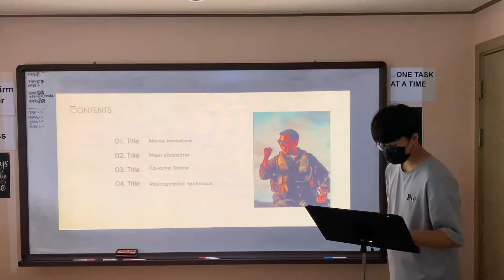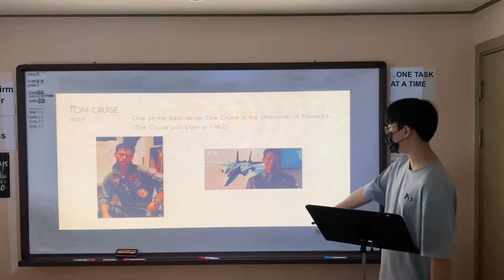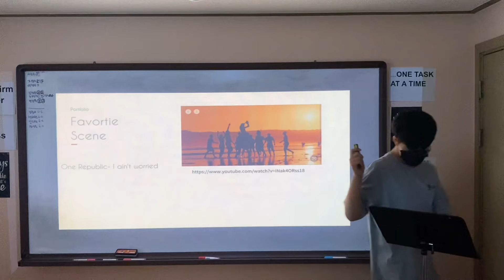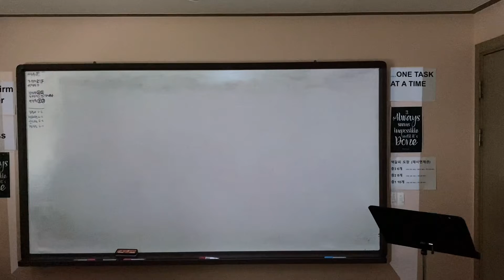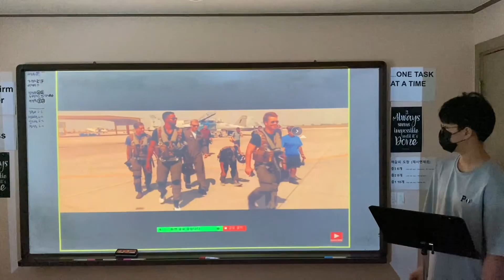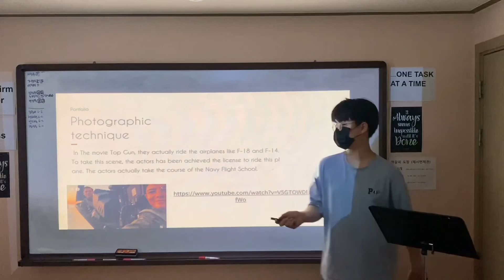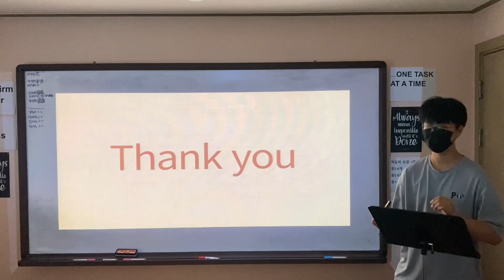TBTT presentation (Top Gun)